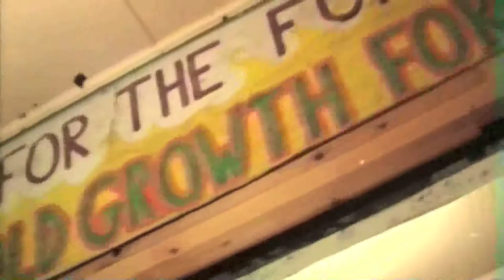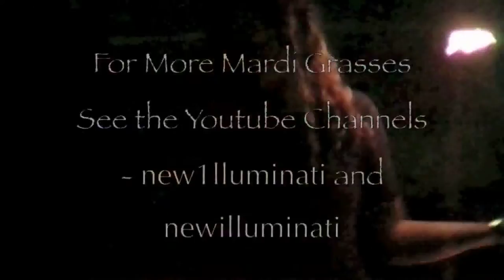Hemp Hemp Hooray - Nimbin Hemp Olympics 1999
Scenes from one of the early Nimbin Mardi Grasses - The 1999 Hemp Olympics, including Artistic Joint Rolling, Bong Throwing and Iron Person competition @

Help end the unconscionable, unethical, amoral and unscientific prohibition of one of the most useful plants in human history.

Occupy the Forests! See the true story of indigenous Australians reclaiming their stolen lives and lands with help from dreadlocked ferals, hippy activists and local farmers and residents. As loggers approach irreplaceable forest and pristine water they do all they can to save the forest of Little Wonder...

Save Your World!

A document tree by R. Ayana

Now they want to cable log (totally level) many of these forests!!! To keep up the actions and videos I've started a fundraising campaign, too - this film alone has cost me in excess of $15,000 (and a criminal record) so far...